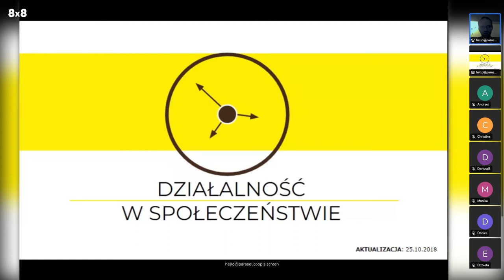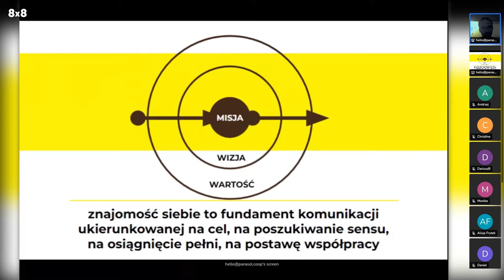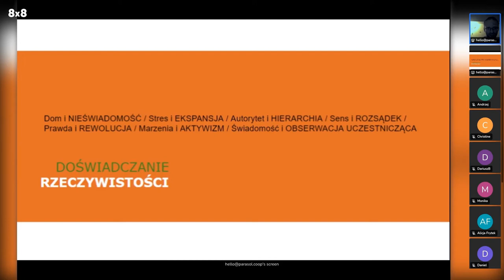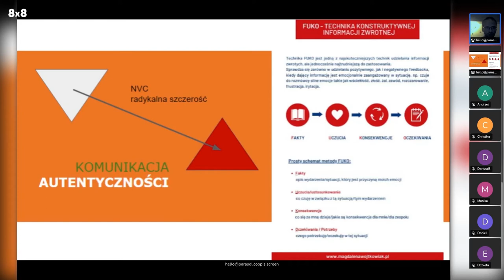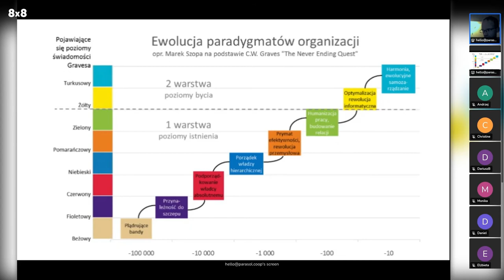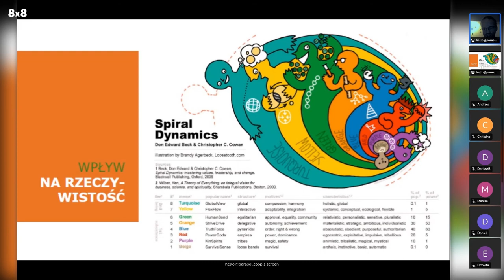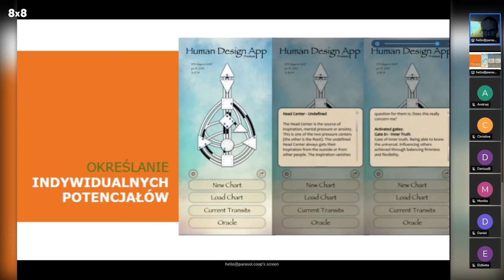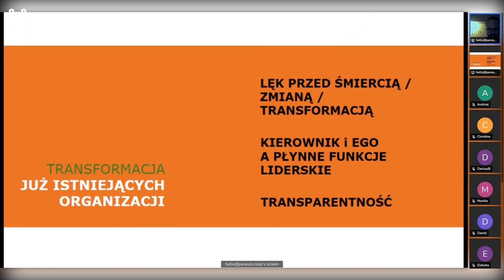Organizacje społeczne, wykład podsumowujący 10. lat doświadczeń z aktywizacji partycypacji w grupach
Jestem praktykiem, natomiast w czasie zaangażowania w społecznościach oddolnych i transformacji firm w kierunku poziomowania hierarchii, tworzenia nowych inicjatyw trafiłem na zespół praktyk i narzędzi wspierających rozwój organizacji poprzez ogólnie rozumiane wsparcie relacyjność w praktyce komunikacji.

Wykład został podzielony na części:
0:00 rozbiegówka
8:00 wykład właściwy